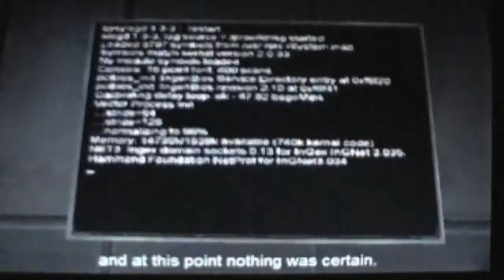Let's Play Jurassic Park Trespasser- Episode 14 The Cray Computer System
Today is a special episode narrated by John Hammond himself for most of it=D The site where I found these wonderful sound bytes is Check em' out for more great Trespasser audio goodness.